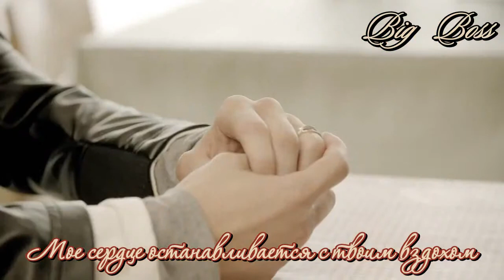Kim Sunggyu - 60 Seconds [рус. саб. "Big Boss"]